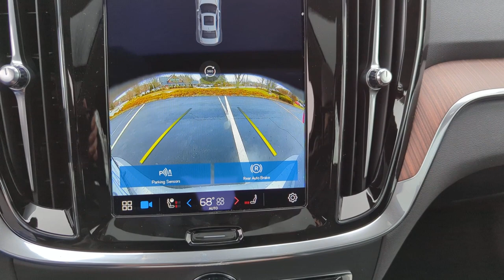2024 Volvo S60 Plus Dark Theme Dublin, Worthington, Westerville, Bexley, Upper Arlington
MAG Volvo Cars Dublin in Columbus, Ohio is located at 6335 Perimeter Loop Rd, Dublin, OH 43017 and can be reached by phone via . We are your top choice when it comes to New and Used Volvo vehicles in Dublin, Worthington, Westerville, Bexley, Upper Arlington, Ohio.

2024 Volvo S60 Plus Dark Theme 7JRL12TL4RG312419 Video

With our large New Volvo Inventory, we have the perfect new car, truck or SUV to fit your needs!

In the market for a brand new Volvo? Take a look at our New Vehicle Specials to find a great model to take home at a special price

With our large Pre-Owned Inventory, we have the vehicle you’re looking for!

This 2024 Volvo S60 Plus Dark Theme is full of phenomenal features such as:

Thank you for considering MAG Volvo Cars Dublin in Columbus, Ohio as your premier Ohio Volvo dealer. We look forward to helping you with all your new car needs and hope to see you soon!